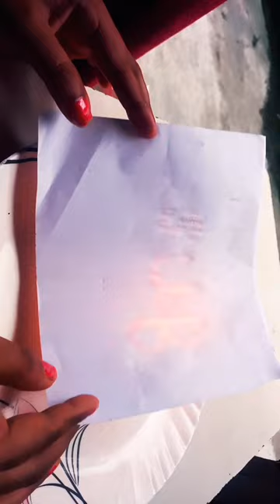Lemon with fair experiment experiment explorepage shortsindia trendexperiment👍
experiment shorts,experiments,experiment,experiment in hindi,amazing science experiment#shorts,science experiments,science experiment,short,pottasium permanganate,science project,colour changing,class,chemistry,crazy xyz colour,sodium hydroxide,caustic सोडा,sugar,magical

science fair,science experiment,science experiments,science fair projects,science for kids,science